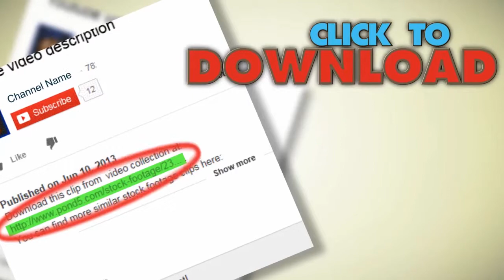Pumping Gas. Stock Footage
You have watched Pumping Gas. Stock Footage"